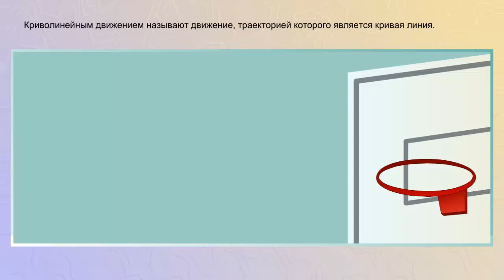Примеры криволинейного движения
Криволинейным движением называют движение, траекторией которого является кривая линия.